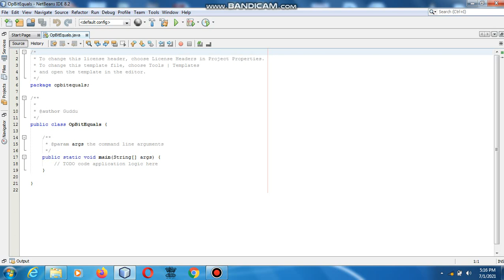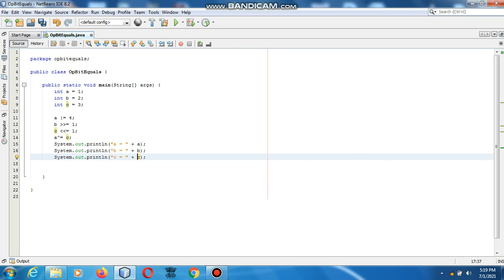Java the complete Reference (Chapter 4) Example (10) Bitwise Operator Compound Assignments